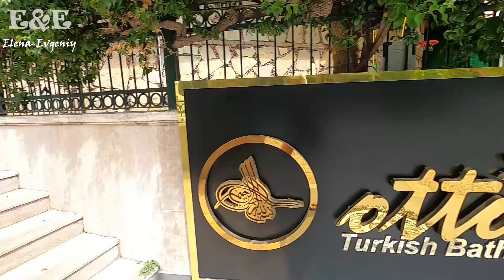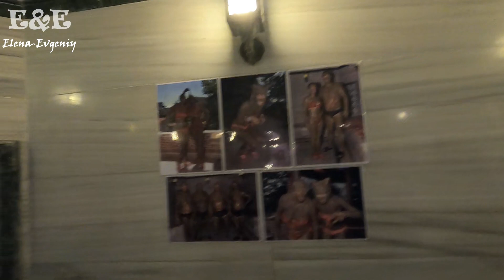Турецкий Hammam за 10 $🔥👍 Ottoman Turkish Bath & Spa,Kemer/Турецкая баня, хаммам в КЕМЕРЕ/Турция2023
Турецкий Hammam, Ottoman Turkish Bath & Spa Center, Kemer, Турецкая баня, хаммам в КЕМЕРЕ, Турция 2023